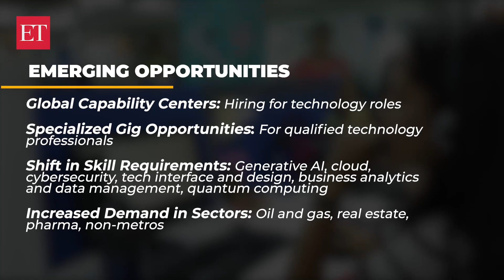Tech layoffs and emerging opportunities | ET Careers GenNext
Explore the tech sector's layoffs of 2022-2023: startup staff cuts, global firm layoffs, and complete company shutdowns. Join Debleena Majumdar from The Economic Times as she navigates from these layoffs to the new possibilities they bring.